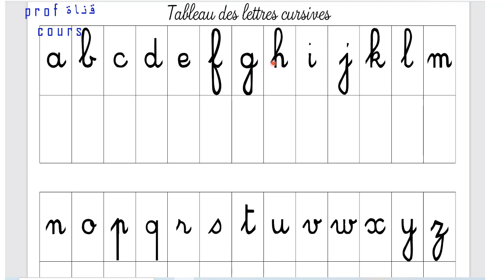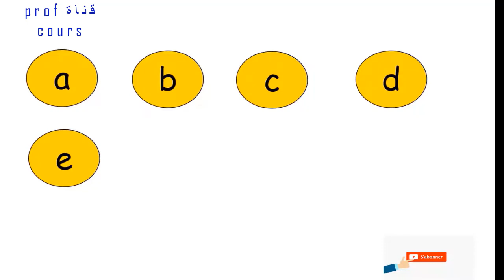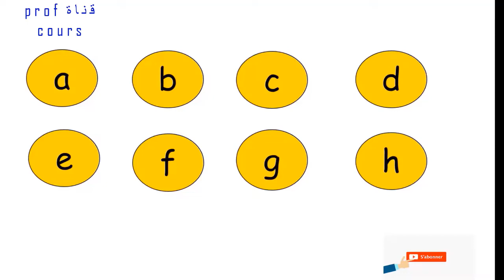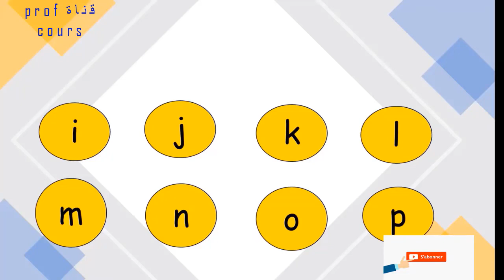خطوات تعلم اللغة الفرنسية من الصفر حتى الاحتراف : الخطوة 1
سلسلة دروس: تعلم اللغة الفرنسية